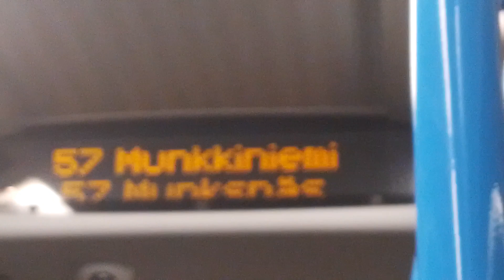50-60 Tilaajan Speciaali